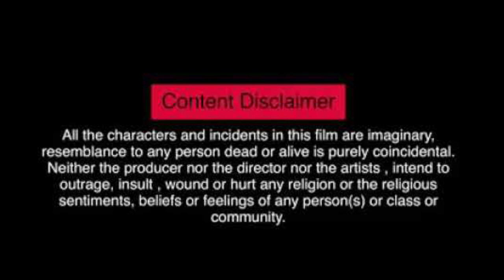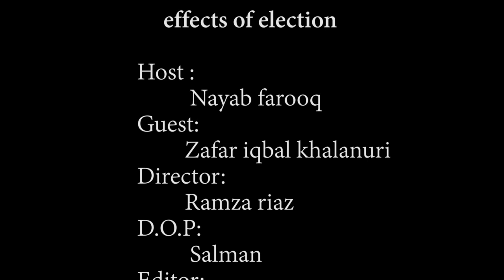Bar Council Elections & Lawyers Politics | Adv Zafar Iqbal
Bar Council Elections of 2020 were alleged to be not fair and free. We talked Mr. Zafar Iqbal (Advocate Supreme Court of Pakistan about Bar Elections and Bar Politics)
The meaning of bar in bar Council can be defined as the “legal profession or advocacy”. The term bar means the whole body of lawyers or the legal profession. This is driven by the word barristers.

The Pakistan Bar Council was established by the Parliament in 1973 under the Legal Practitioners and Bar Councils Act. It is the highest elected body of lawyers. It has twenty-two members elected from across the country representing each province.

List of Law Universities in Pakistan
Punjab University Lahore
Bahauddin Zakria University, Multan
The Islamia University of Bahawalpur
Bahria University, Islamabad
Dadabhoy Institute of Higher Education, Karachi
Gomal University, Dera Ismail Khan
Government College University, Faisalabad
Hamdard University, Karachi
Hazara University, Mansehra